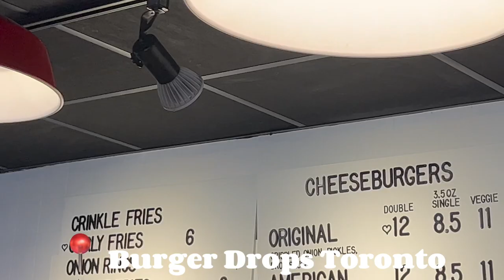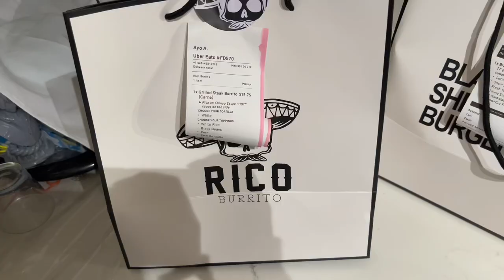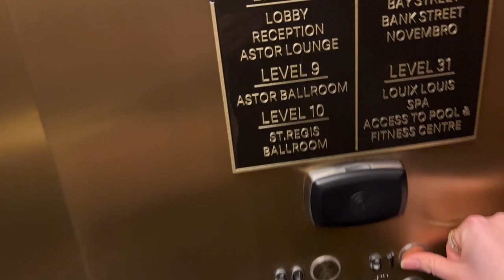$8 vs. $34 burger in Toronto, what’s better?: Budget or Boujee Series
Hiiiii guys this video was so fun to film and edit!!! All through January my boyfriend and I have been trying three burgers in the Greater Toronto Area to see which one is best at its respective price point! We tried Burger Drops Toronto, Black Sheep Burger Co Mississauga, and Louix Louis in the St. Regis Hotel, Toronto.

Timestamps:
Intro: 0:00
$8 Burger: 2:09
$17 burger: 9:13
$34 burger: 13:20
Results: 16:09